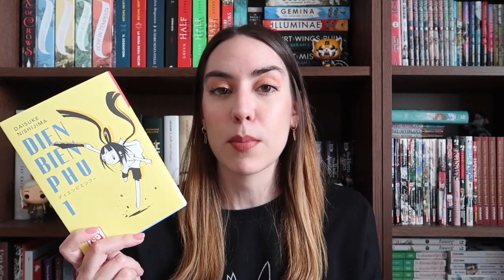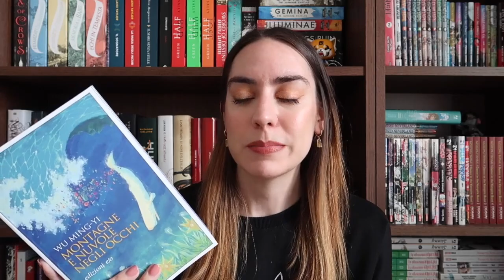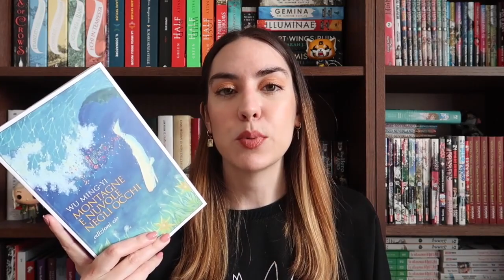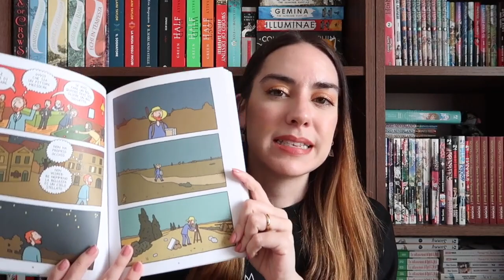Libri che voglio leggere questa primavera 🌸 TBR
Saranno le giornate più lunghe e il sole che inizia timidamente a scaldare, ma io sento aria di primavera. Ho fatto una piccola selezione di titoli che mi ricordano questa stagione e che vorrei leggere.

╰Prestito digitale: cos'è e come funziona:

Dien Bien Phu
La moglie coreana
Sotto la pioggia
Montagne e nuvole negli occhi
I married a girl to shut my parents up
Un posto tranquillo